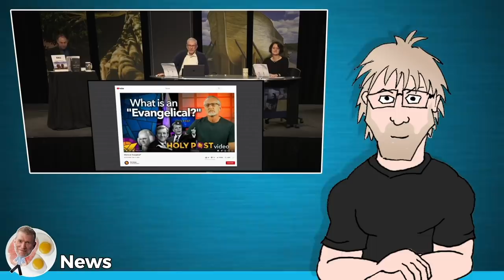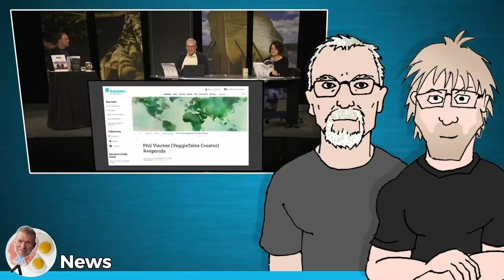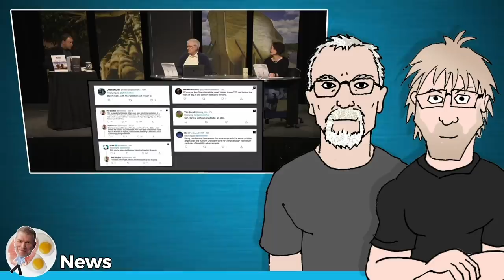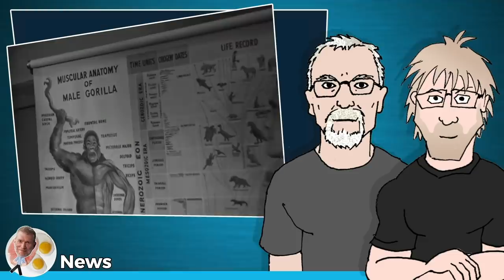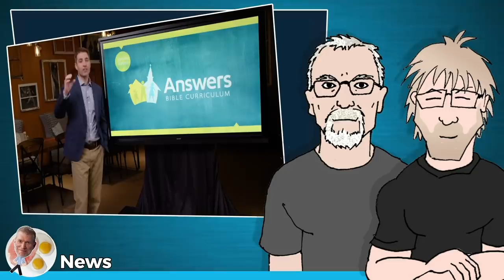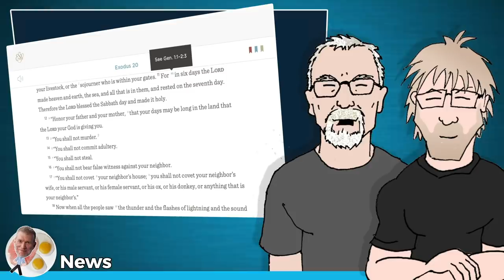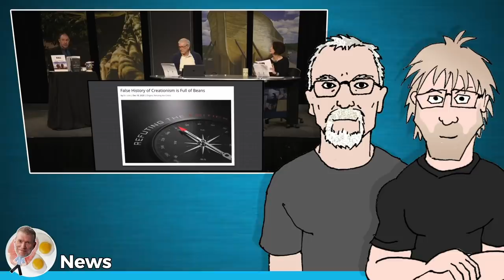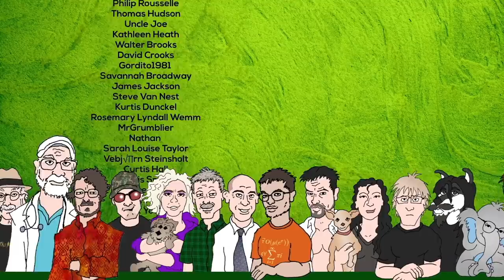VeggieTales vs HamStories (feat. Phil Vischer) - (Ken) Ham & AiG News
Ken Ham and his team have a weekly "news" show, reacting to the news stories of the day from a Christian young-earth creation perspective from the Answers in Genesis staff at his Creation Museum.

Phil Vischer and I join Ken Ham, Bodie Hodge and Dr Jennifer Hall Rivera as they discuss Creator of VeggieTales gets things wrong about the Creator of the Universe and more during Answers News, broadcast live from the Creation Museum.